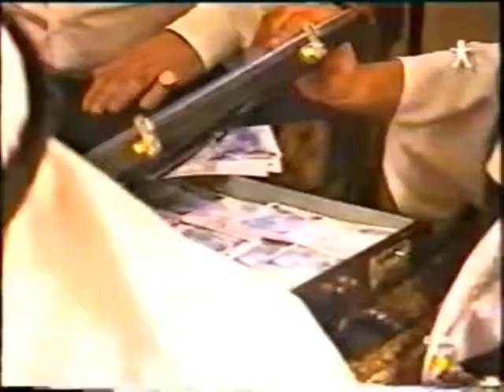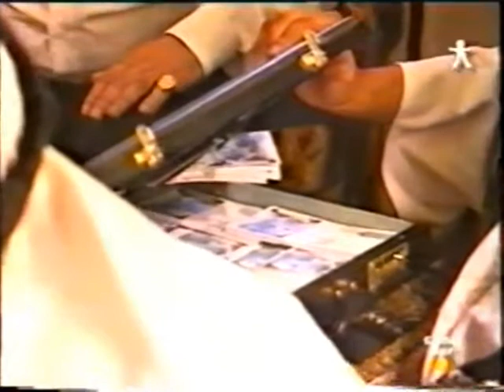sara montiel inocente inocente vol 2